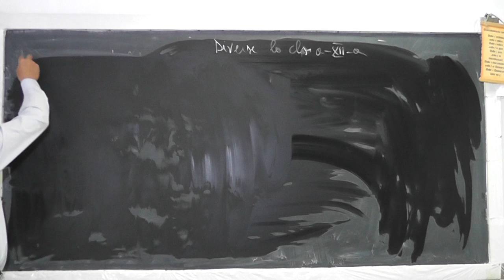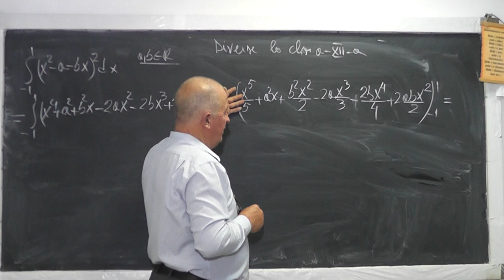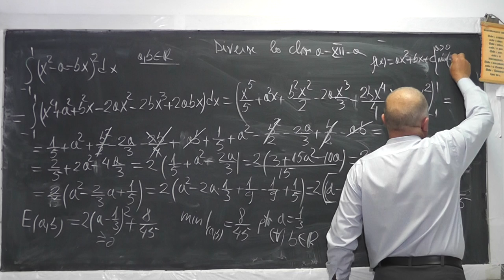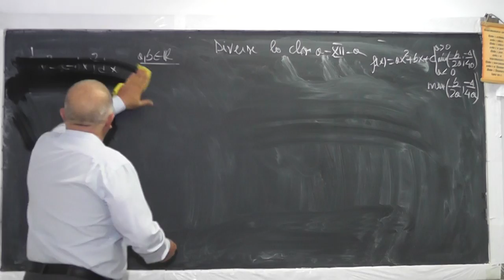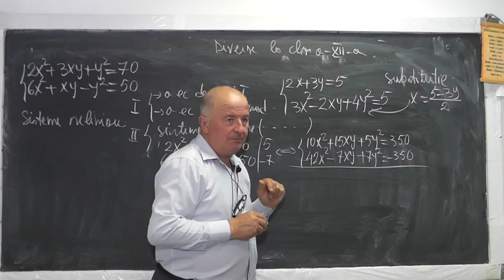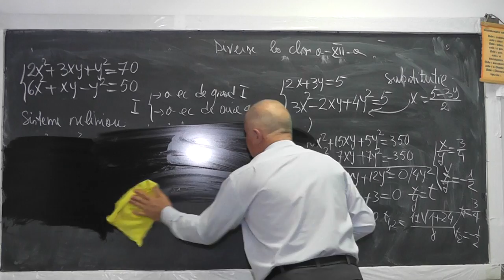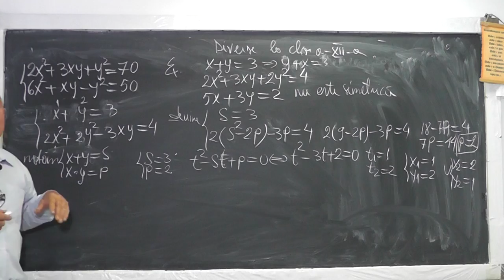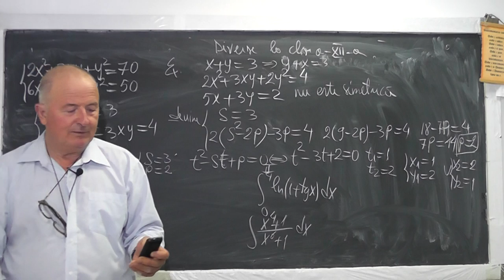1/2 1044 Sisteme de ecuatii neliniare (omogene simetrice) Integrale definite Ecuatii irationale C 12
Aceste lectii sunt sustinute de voi si daca va sunt utile, as aprecia un Like, Share, Comment - In aceasta lectie de matematica pe care o puteti vedea in direct si pe rezolvam diferite exercitii la clasa a XII-a (in vederea pregatirii examenului de bacalaureat). Din cuprins: Sisteme neliniare (omogene, simetrice, o ecuatie de gradul 1 si a doua de orice grad), Integrale definite, Ecuatii Irationale.

Pregatire Bacalaureat rezultate bac 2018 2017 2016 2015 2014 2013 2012 - meditatii lectii gratuite mate variante subiecte matematica rezolvate cu Proful Online